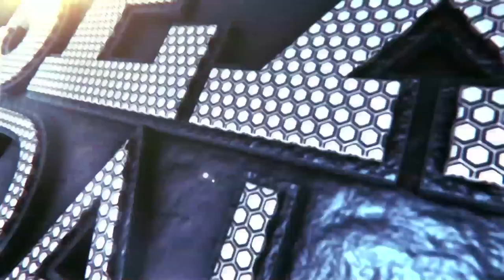Sex Ki Adalat | Masturbation (Tamil)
Masturbation is one of the most misunderstood and maligned sexual behaviours, the topic of this episode. Adolescents are often shamed as they go through the experience while their bodies undergo transformation into adulthood. A boy who is subjected to beating hauls his father to the Sex ki Adalat, where we are presented with arguments on the moral, biological and health aspects of masturbation.

Sex Ki Adalat discusses critical issues related to sexual and reproductive health and rights of the youth and adolescents. The five-episode courtroom drama series builds on the impact and success of the edutainment show Main Kuch Bhi Kar Sakti Hoon by the Population Foundation of India (PFI) and creator-director Feroz Abbas Khan, and focuses on sensitive subjects through real-life situations.